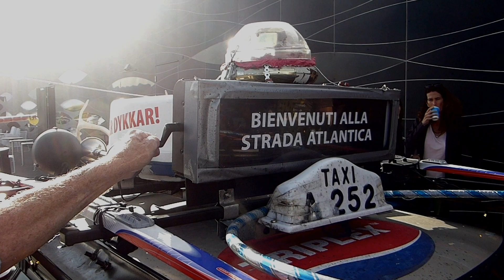Biltur over Atlanterhavsvegen - Norway 2019.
Video: @eldar-V Remix 2024.

Forsidebilde: Wikipesia commons
Musikk: